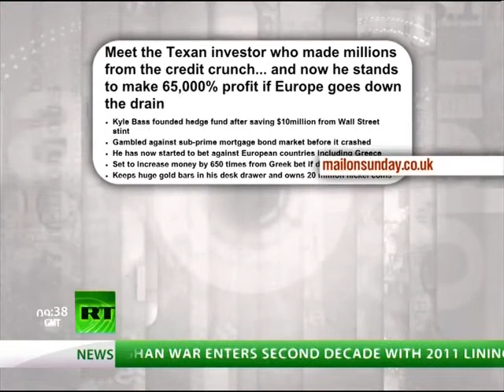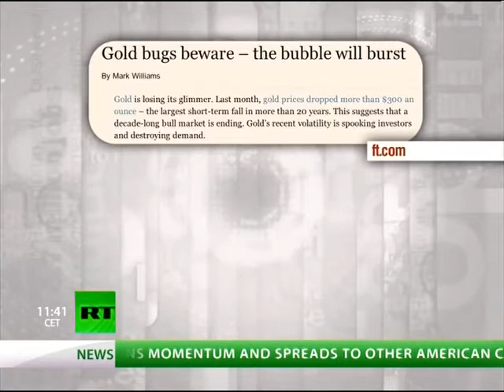Keiser Report Price Propaganda E194